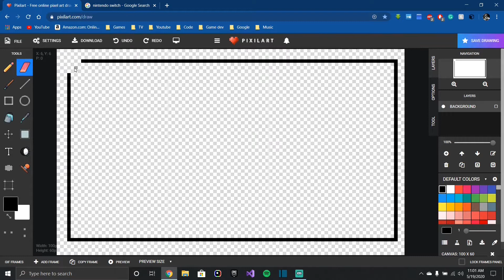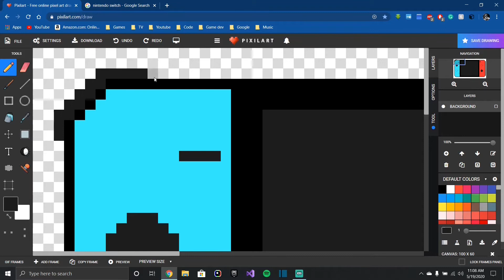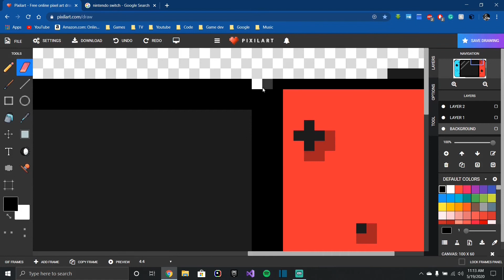Pixel Art Timelapse: Nintendo Switch